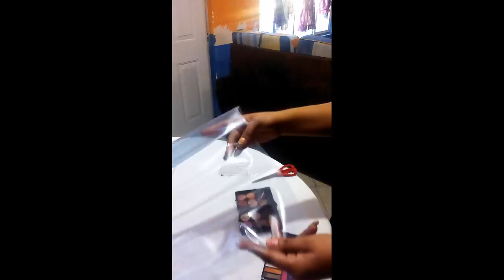Reparacion de estuches rotos de sombras para ojos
Hola te muestro como reparar estuches rotos de sombras.